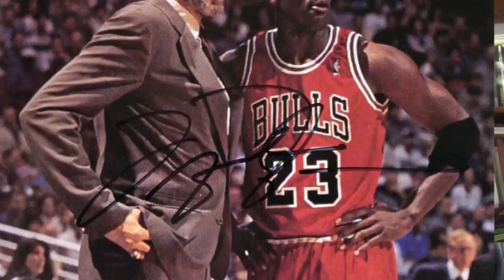Michael Jordan, essere Michelangelo, ma giocare per gli altri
Identificato con il basket, Jordan è stato un campione unico. Michael raggiunse la sua grandezza quando il suo coach capì che Jordan era ancora più grande a servizio della squadra

Con Mauro Berruto una storia di sport di un campione capace di dare a tutti noi una lezione sulla forza del gruppo.